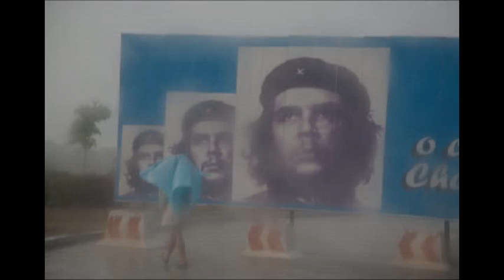THOMAS HOEPKER im Gespräch bei Johanna Breede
Anlässlich der Vernissage am 11. September 2015 in der Galerie Johanna Breede, PHOTOKUNST, Fasanenstraße 69, 10719 Berlin-Charlottenburg wurde dieses Video mit dem großen Fotografen THOMAS HOEPKER gedreht. Die Ausstellung dauert bis zum
28. November 2015,